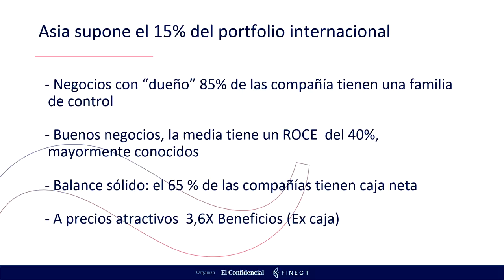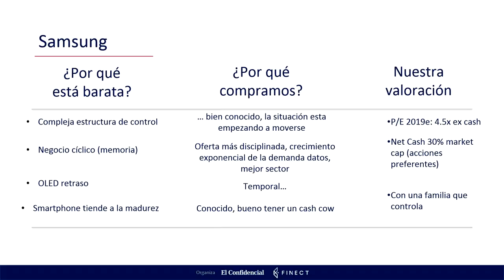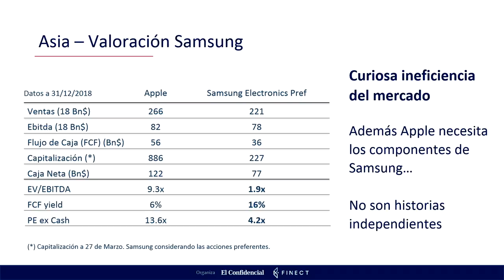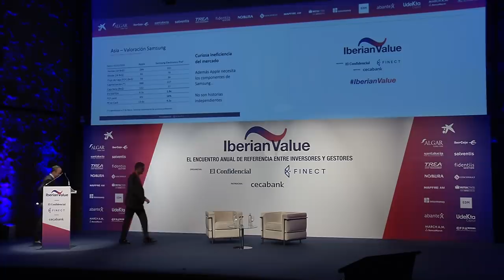Francisco García Paramés: ¿Por qué invierto en Samsung? | Iberian Value 2019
Samsung es el mayor grupo empresarial surcoreano especializado en la electrónica de consumo.  ¿Por qué puede ser una buena idea de inversión? Francisco García Paramés, el conocido gestor de fondos de renta variable de Cobas Asset Management, lo explica en Iberian Value 2019, el evento de value investing en España organizado por Finect y El Confidencial y patrocinado por Cecabank.